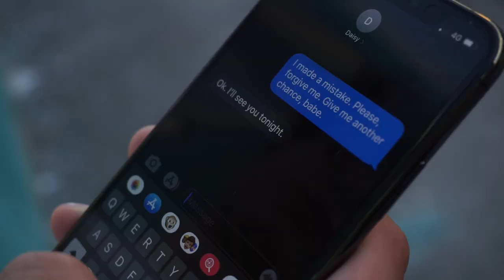Daisy Daniels - Insane (Official Video)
Insane (Official Video)

Written by Rick Sloboda
Produced by Riccardo Dissegna
Mixed/Mastered by Stefano Moro
Directed by Emiliano Buzzelli

Record Label: Rock Solid Talent Entertainment

Lyrics:

You arrive into my life
Just like a stormy season
And then you go on and disappear
Without any rhyme or reason

Chorus
My heart must be insane
To want you back again

My friends say you’re no good for me
And I have to agree
But then you smile and I just melt
I really can’t help myself

You show up and knock on my door
As if nothing ever happened
It takes just seconds to say hello
And forever to say goodbye

Music video by Daisy Daniels performing Insane.